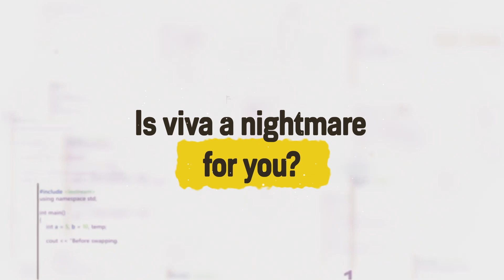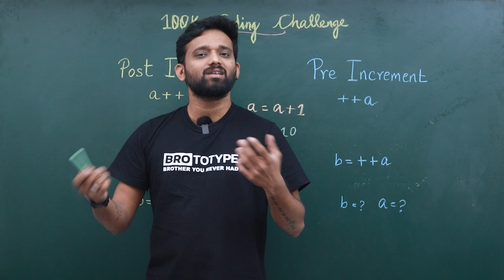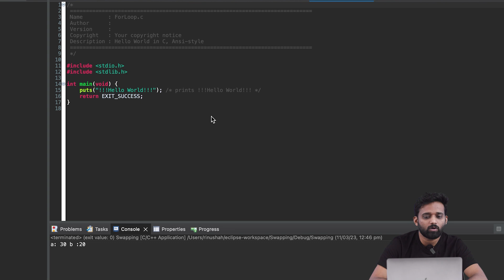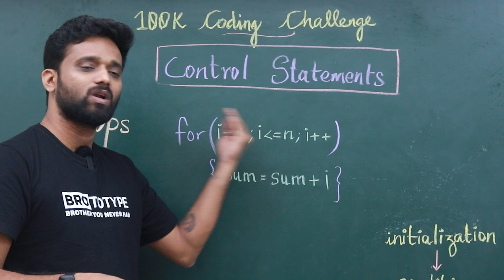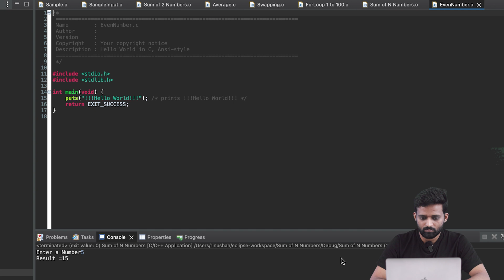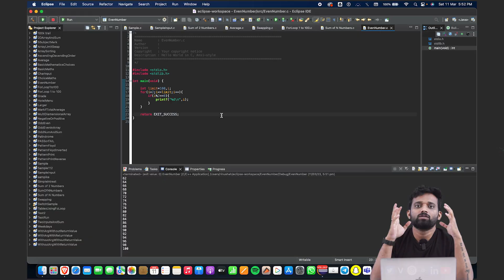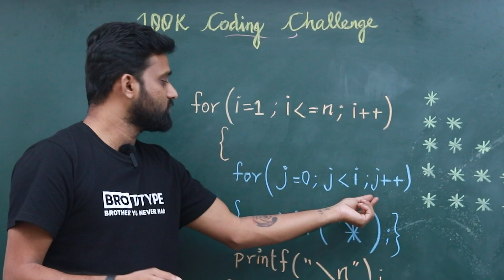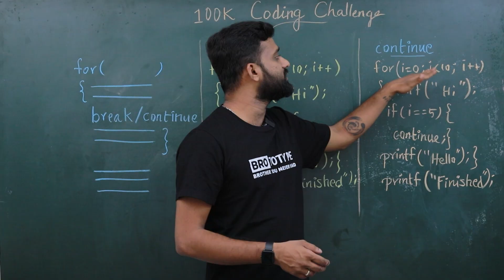Part 4 | Loops: FOR Loop | C Programming Tamil Tutorial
This video is part Four video of the series and today we will be discussing the general aspects of programming such as  LOOP and FOR LOOP in c programming.

100K Coding Challenge is a series of 10 programming tutorial videos in Tamil. It is an initiative by Team Brototype to teach programming in the simplest possible manner across Tamil Nadu and it is completely FREE of cost.

Timecode
0:00 Intro
0:21 Daily tips
11:12 Winner's announcement
12:04  What is Loop
23:23  for loop first program
29:41  Sum of n numbers explanation
35:40  Sum of n numbers program
53:09  Prime number
58:48  Prime number program
1:08:18 Nested loop
1:13:05 Start pattern program
1:17:28 What is break & continue

About us:

Brototype is more than just a YouTube channel. We are Kerala's Top community for aspiring techies looking to learn to code and land their dream IT jobs. Our YouTube channels provide free programming tutorials and tech videos in regional languages.

We also have a 7-month offline training program called 'Brocamp', where students from any educational background can learn coding in an office environment and pay the fee after placement. We have helped 600+ students get high-paying IT jobs. As a result, we are now focusing on Tamil to reach a wider audience and help more people improve their lives.